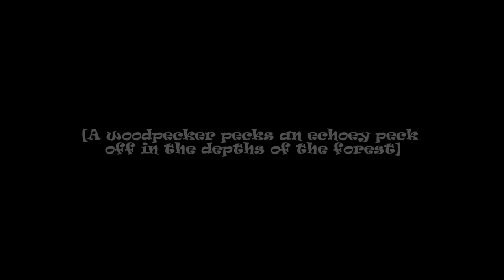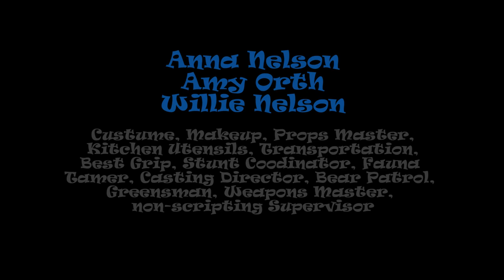Kodiak Enchanted Forest - [Oil Painting Effect]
A fiendish guy in blue is out to consume another soul when he meets his match against two Kodiak sprites in an enchanted forest.

A 45 minute shot test of a Canon 5D MIII with no plan and unexpected exposure that resulted into a fun test of oil painting effects.   Total edit time was about 4 to 6 days over a long period of time.  The actors are my cousins who very graciously had fun with these impromptu shots.  Willie Nelson, Amy Orth, Anna Nelson.

You can read more about it here whenever I have time to update it